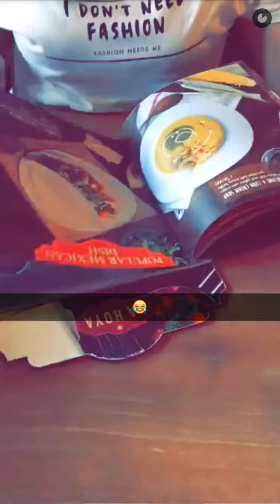Video Nikita Willy di Market Museum